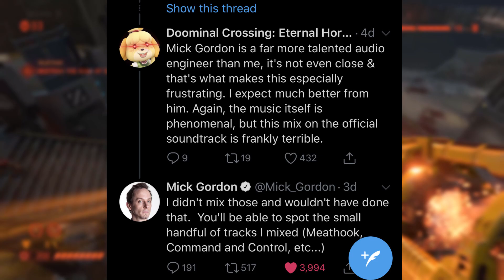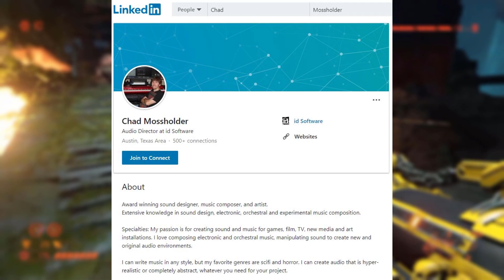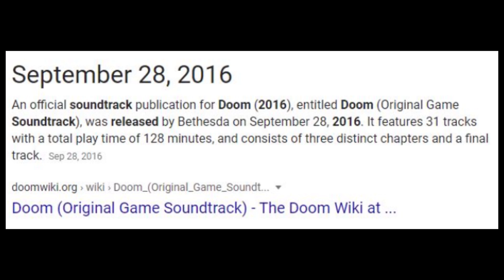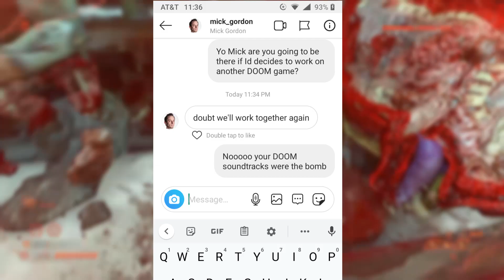What Happened To Doom Eternal's Soundtrack?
What Happened To Doom Eternal's Soundtrack? The Doom Eternal Soundtrack is now available, but it isn't what most expected it to be.  In this video I will be talking about what could have made the soundtrack as bad as it is, and if Mick Gordon may not work on another Doom game in the future.  If you are new here and love Doom content, then you are in the right place! Rip N Tear!